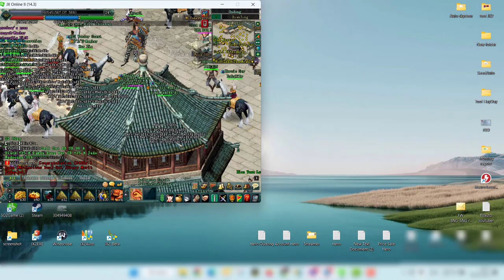JX2-Oudong Copy ទាំងព្រឹងតែម្តង